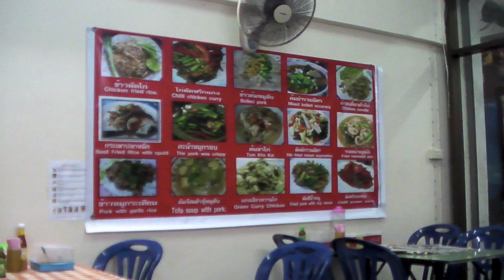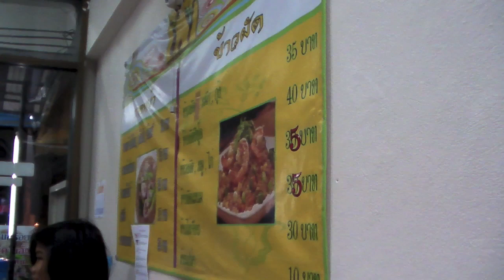Good Food, Cheap Price - Eating Out in Jomtien Beach, Pattaya Thailand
- eating out is a favorite local restaurant in Jomtien Beach, Thailand. Everything is cooked fresh and the typical entree costs about US $1.00. Please rate and comment, thanks.